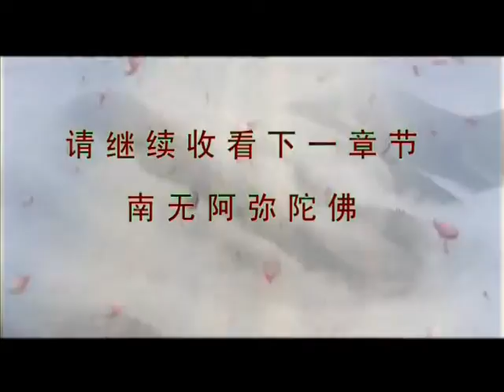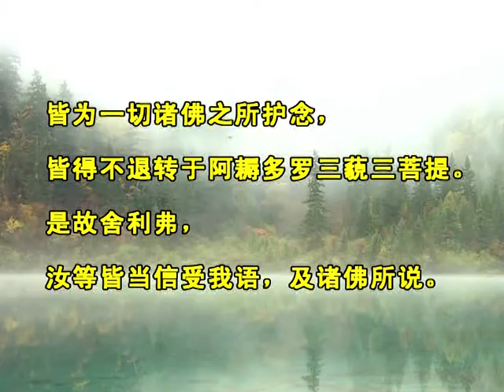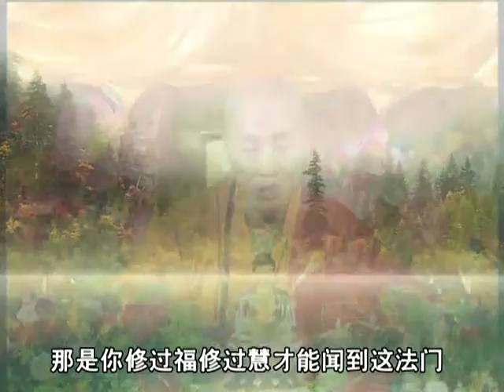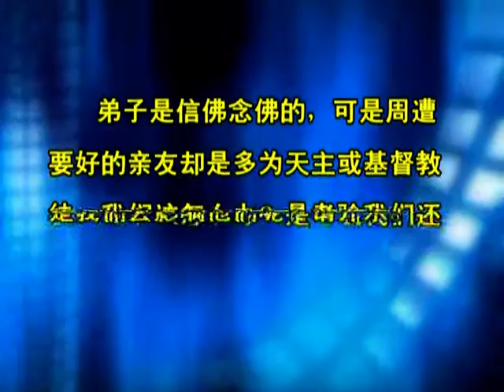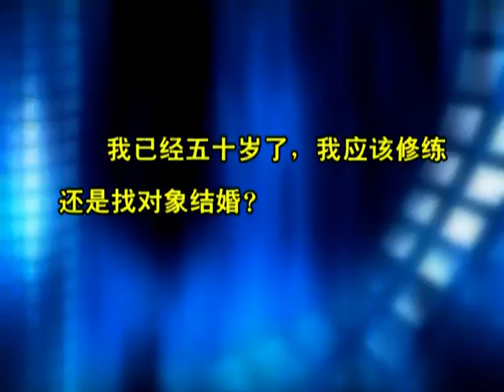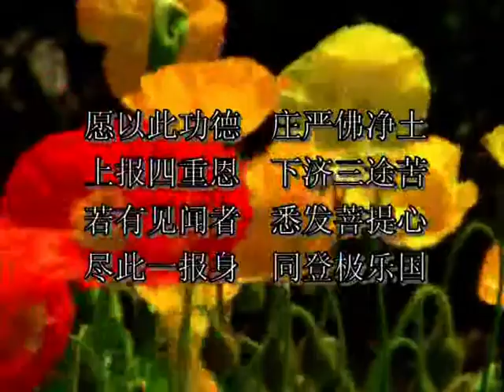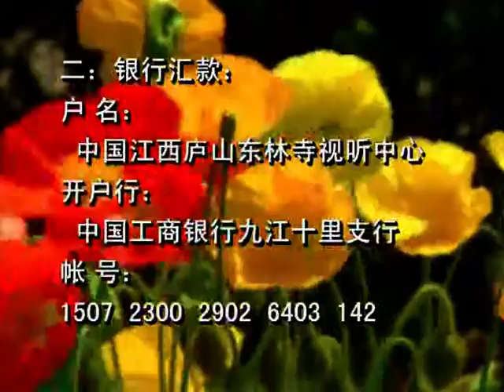《佛說阿彌陀經》講記 第6講(全7講)2008年-廬山東林寺大安法師講述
主講：大安法師《佛說阿彌陀經》 講記  (全7講)
時間：2008年11月
地點：新加坡居士林